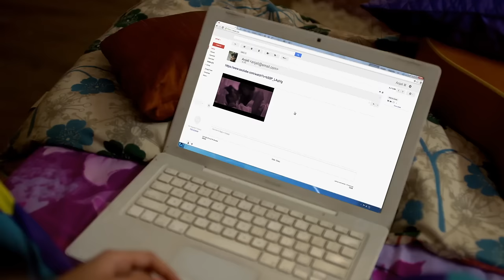Big F | Episode 5 | Private Tutor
Anjali, a small town and under confident girl comes to Mumbai to chase her dreams of becoming a singer. She meets Arjun, who helps her regain the confidence.